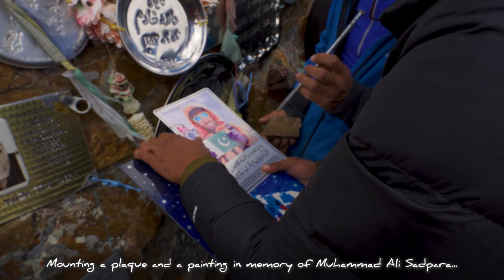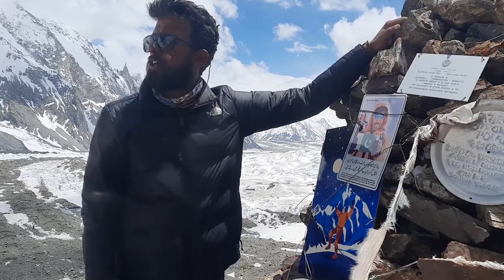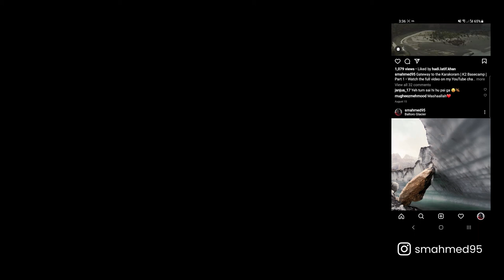Throne Room of the Mountain Gods | K2 Basecamp | Part 3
Walk with me to the throne room of the mountain gods.

From our trek to K2 Basecamp in June. One of the most demanding, unforgiving and most rewarding treks in the world across one of the longest glacier's outside the polar regions, the 63km long mighty Baltoro Glacier.

Timestamps
00:00   |   Intro
00:14   |   Trek Day 5: Leaving Goro II Camp
01:35   |   Mitre Peak
02:18   |   First Sight of K2
03:31   |   Concordia
03:48   |   Rest Day
04:30   |   Snow Storm
04:55   |   Trek Day 6: Akbar the Great and Godwin Austin Glacier
05:32   |   Broad Peak Base Camp
06:05   |   K2 Base Camp
07:13   |   The Gilkey Memorial
08:42   |   Thank You
09:05   |   Outro

Mooroo's vlog (for Ahsan bhai's story of the memorial and Muhammad Ali Sadpara):

Special thanks to Mooroo and Ahsan bhai ❤
 @Taimoor Salahuddin aka Mooroo
 @Ahsan Ahmad

Music from the YouTube Creator Library
Amber - VYEN